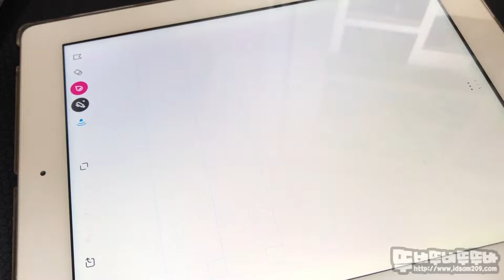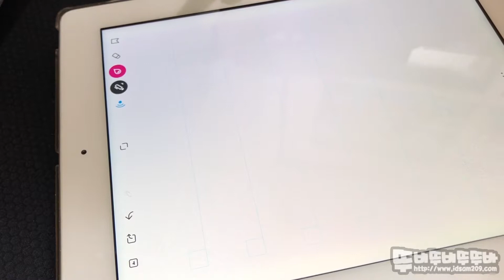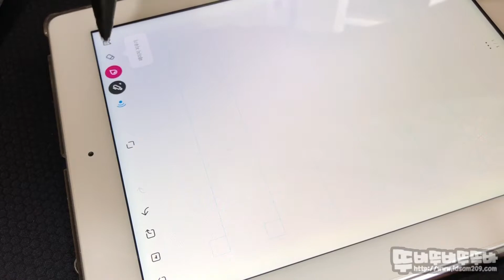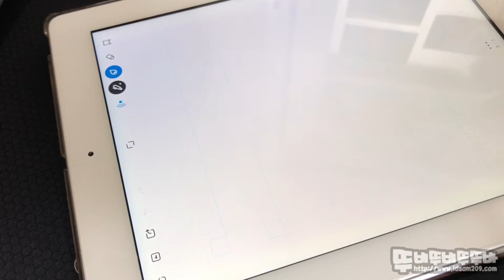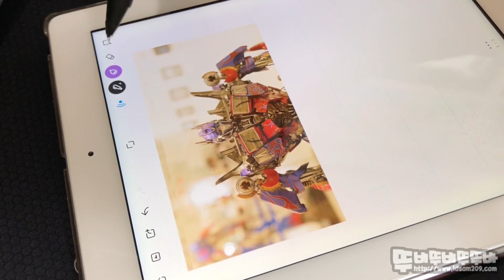Wacom 뱀부 스타일러스펜 파인라인2 CS-600C1